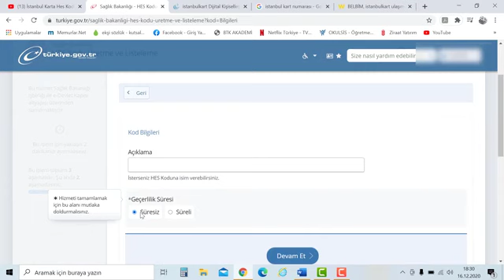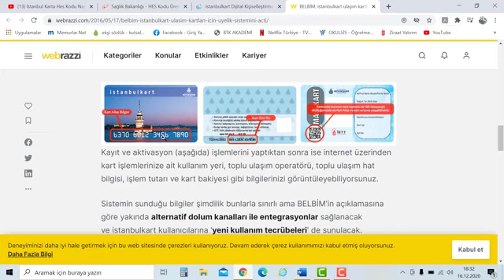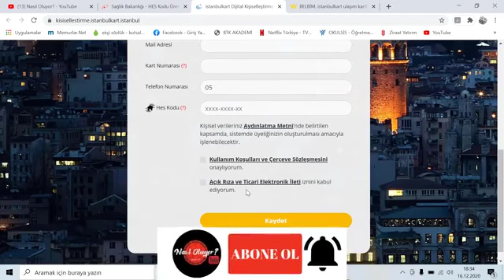İstanbul Karta Hes Kodu Tanımlama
15 Ocak 2021 Yılından  İtibaren İstanbul Kartına  Hes Kodu Eşleştirmesi Yapmayan Yolcular İETT'ye Bağlı Hiçbir Ulaşım Aracını Kullanamayacak.